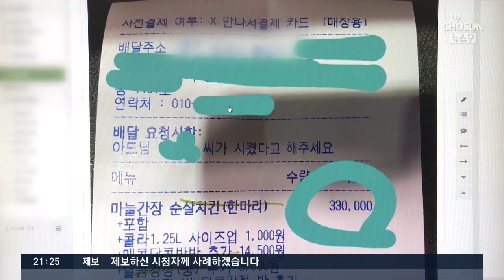'학폭' 아닌 대출사기단 협박…'33만원 닭강정' 사건 반전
33만 원 어치의 닭강정 주문이 들어와 배달을 갔는데, 누군가가 허위로 주문한 사건이 최근 논란이 됐습니다. 학교 폭력 피해자가 당한 일이라고 알려졌지만 알고보니, 대출사기단이 신고자를 협박하려고 꾸민 일이었습니다.